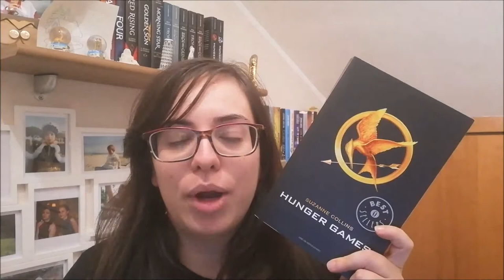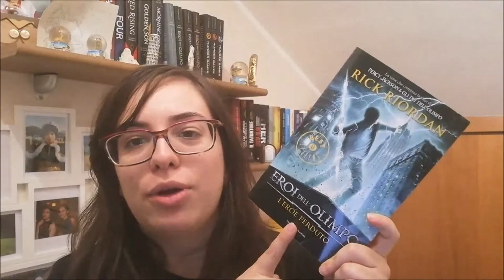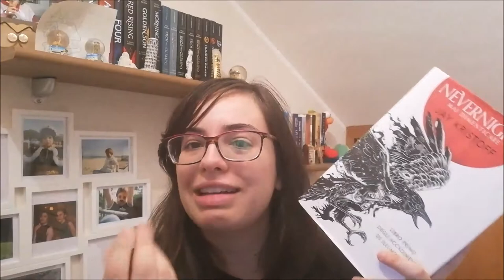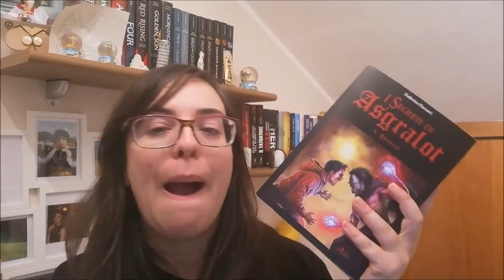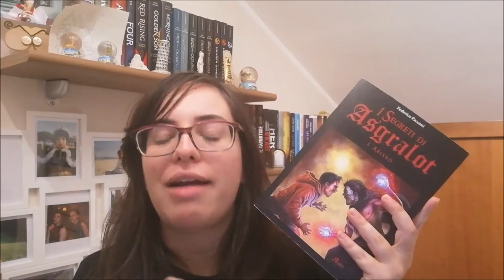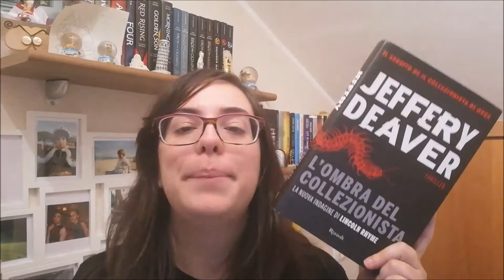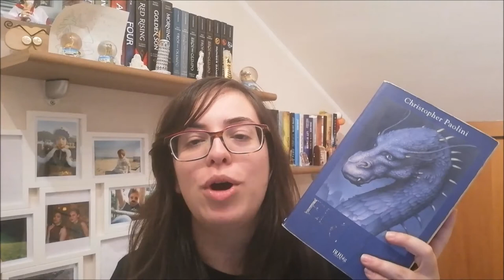FROZEN BOOK TAG | A new adventure is coming //Ylenia\\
❃ Elsa, un libro in cui la protagonista é sempre pronta a combattere per amore
❃ Anna, un personaggio dal cuore puro e incontaminato
❃ Olaf, un personaggio capace di strapparti un sorriso
❃ Kristoff, un personaggio inizialmente scontato, ma che nel corso della storia diventa importante
❃ Hans, un cattivo che ti ha sorpreso per i suoi colpi d'ingegno
❃ Gran papà, il saggio dai consigli che ascolteresti
❃ Duca di Wasalton, un personaggio di un libro con poche apparizioni ma che ti ha colpito